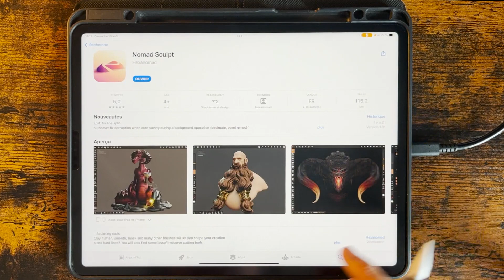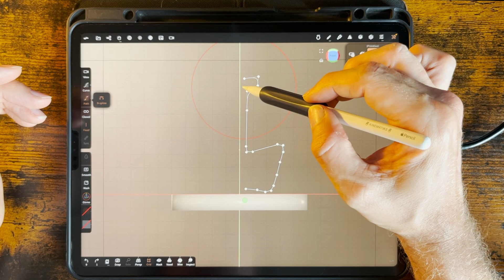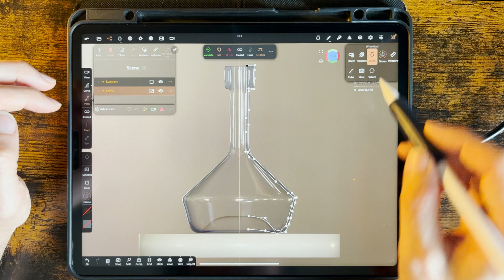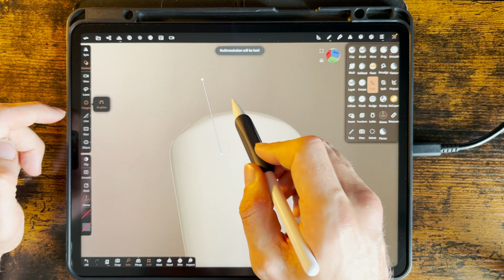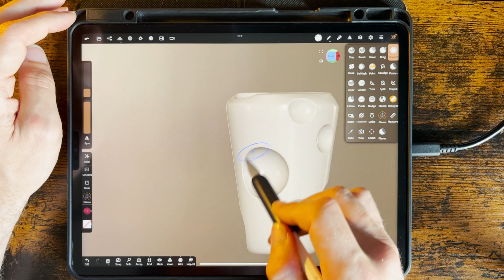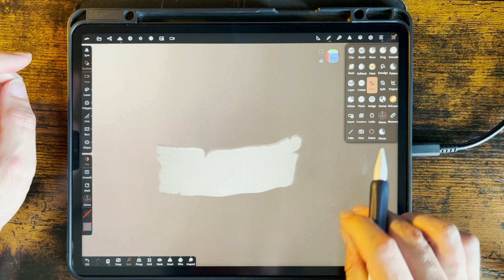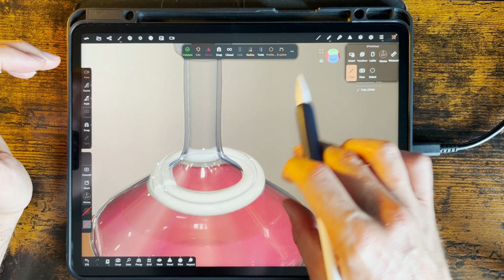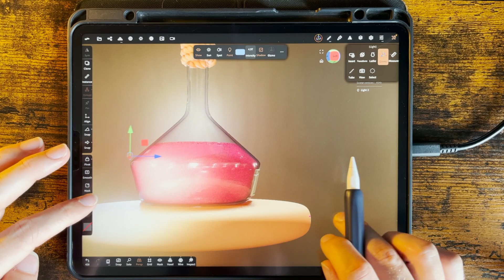DEBUTE LA 3D AVEC NOMAD SCULPT - INTRODUCTION #1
Cette vidéo à pour but de vous faire découvrir le programme Nomad Sculpt, en vous familiarisant avec l'interface et quelques outils de base, que nous allons approfondir au fur et a mesure des épisodes.
Ici nous modéliserons une potion magique !

Matériel : iPad Pro 12.9 & Apple Pencil 2

Check it out here:
 / therelaxedmovement